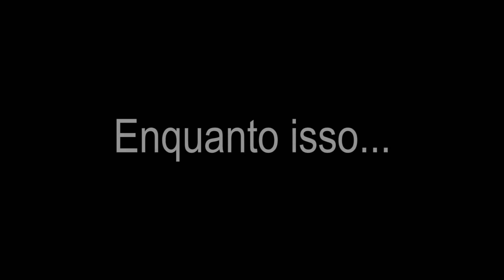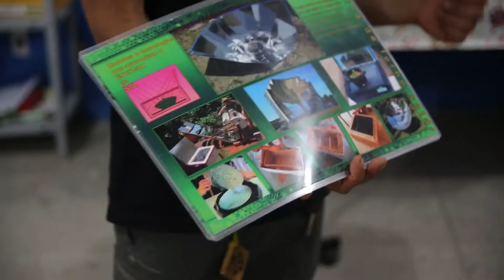Cinergia em João Câmara (RN) - Crianças criam Funk da Natureza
ENEL Green Power e Cinergia apresentam:

Oficina Sustentabilidade e Permacultura com os jovens de João Câmara (RN)